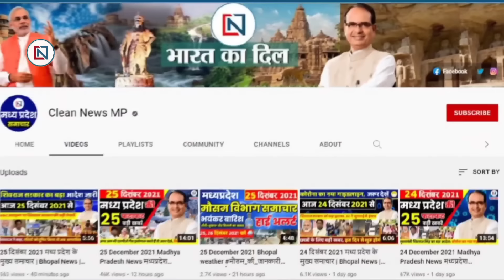2 July 2024 Mp CM Mohan Yadav News | Mp News, Madhya Pradesh News, भोपाल समाचार, Clean News MP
2 july 2024  Mp CM Mohan Yadav News | Mp News | Madhya Pradesh News, भोपाल समाचार, Clean News MP
1
MP Youth Congress launched Satyagraha against nursing college scam
2
CM Mohan Yadav furious over Rahul Gandhi calling Hindus violent
3
Uproar in assembly over Rahul Gandhi's statement
4
Diggi's brother invited to return to BJP
5
Today too, clouds will rain heavily, heavy rain in more than 2 dozen districts
6
2.32 lakh jobs given in MP, 9.90 lakh unemployed reduced
7
Reaching heritage train will be easy
8
Protest today over Rahul Gandhi's statement on Hindus
9
Bhojshala survey, Muslim side may file contempt petition in SC
10
Railway increased the frequency of 14 summer special trains